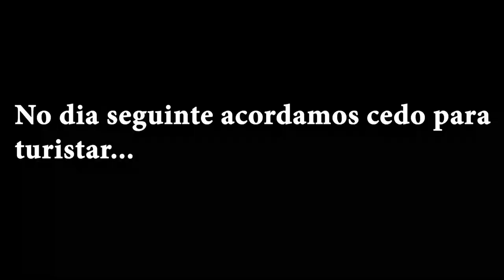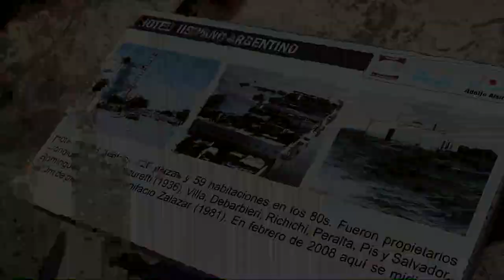Villa Epecuén a tragédia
Visitar esta vila gerou um sentimento de luto histórico pelos sonhos afundados nas águas salobras da região.